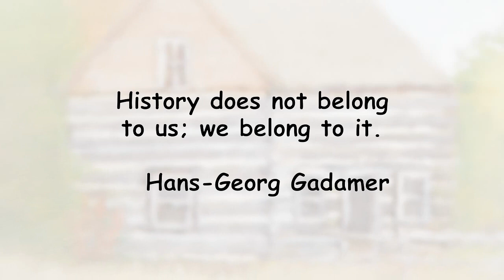Mindemoya Pioneer Museum, Manitoulin Island, ON Canada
Noteworthy as the largest freshwater island in the world, Manitoulin Island's location in upper Lake Huron results from an outcropping of the Niagara Escarpment (mainly Silurian Period dolostone 444-420 Mya): "Over 430 million years ago, a tropical sea covered most of central North America. Sediments and coral reef on the seabed were compressed into dolomite, a hard type of limestone more resistant to erosion than the bedrock of adjacent lands. The cliffs of the escarpment are the exposed floor of the ancient sea. The escarpment's rugged terrain, home to a wide variety of plants and wildlife, forms a natural corridor through both urban and rural areas. In 1990, the United Nations designated the Niagara Escarpment a World Biosphere Reserve. (source: 'Niagara Escarpment', an Ontario Heritage Foundation historical plaque)
   With an area of 2800 km2, Manitoulin Island emerged from the Wisconsin glaciation at the end of the Late Pleistocene Age, followed by Paleo-Indian habitation at least 9.5 millennia ago (possibly much earlier). The island was inhabited by the Anishinaabe people when the first 17th century French explorers arrived. Much of the island was ceded to the British Crown in 1836, with settlers arriving from 1862 onward:
“In 1836 the Ojibwa and Odawa inhabiting Manitoulin signed an agreement with the Lieutenant Governor of Upper Canada which made the Island a refuge for all First Nations. Authorities hoped that native peoples on the mainland would abandon their hunting grounds and take up farming here. Several hundred did come, but resisted the government’s efforts to change their way of life. As white settlement moved north, farmers and commercial fishermen demanded access to the Manitoulin area. In 1862, amid much discord, resident chiefs relinquished most of the Island to the Crown. The people at Wikwemikong chose not to sign the treaty, and to this day the eastern peninsula of the Island remains unceded aboriginal land.” (source: 'Manitoulin Treaties 1836 and 1862', an Ontario Heritage Foundation historical plaque).
   Developed by the Central Manitoulin Historical Society, Mindemoya's Pioneer Museum presents artefacts assembled from Central Manitoulin's Campbell, Carnarvon and Sanfield Townships following their 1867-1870 surveyance. Timbering was an important early industry, followed by agriculture including dairying. Located in Carnarvon Township, Mindemoya hamlet featured John Morrison's general store (1879) and a post office (1880, Francis Wagg, postmaster). Mr. Wagg, the township's first Reeve (1879), was assisted by his brother Colman as the township Clerk. The museum's log cabin, built by William and Agnes King in 1867, was donated in 1993; the 1921 two storey frame barn was donated in 1999. It housed stables and farming implements below, with a threshing floor, granary and hayloft above. The museum’s workshop and blacksmith shop displays were constructed in 1997 using salvaged from an 1885 single storey log barn. Wood products (e.g., shingles, barrel staves) were produced in the workshop. The blacksmith fabricated and repaired all manner of metal items including tools, fasteners and implements, in addition to shoeing horses, oxen and servicing buggies, sleighs and wagons.
'Mindemoya', an Anishinaabe word meaning 'old woman' and the post office's name, replaced 'Morrisonia’ as the hamlet's official name in 1880. With a rural population of about 2500, the Municipality of Central Manitoulin's Welcome Centre presents an informative YouTube community profile The Museum’s website is